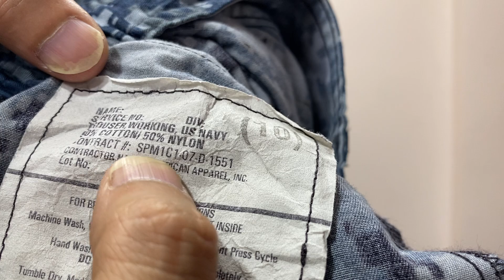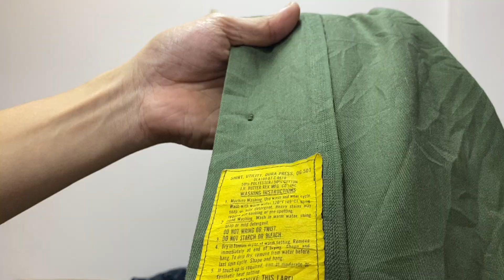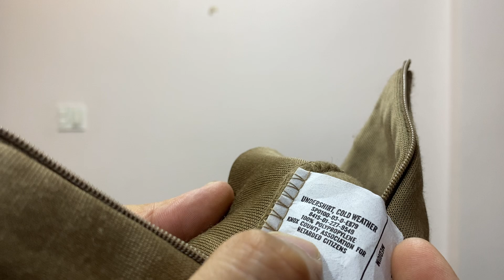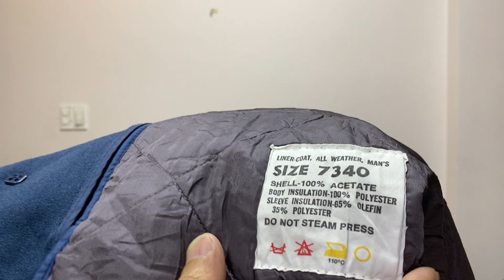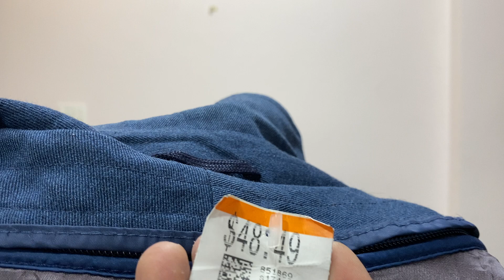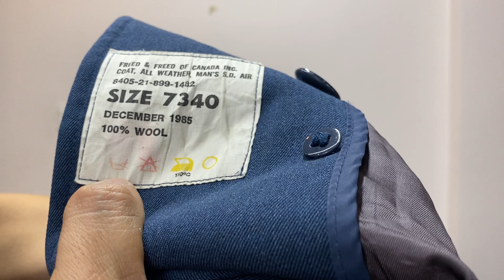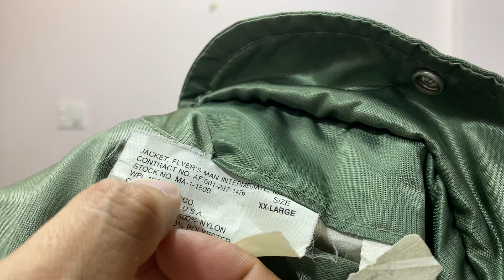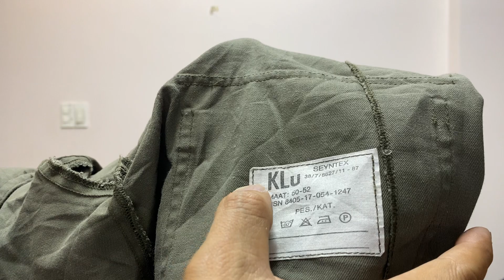🏮2-7 Chào Các Bác - Em Lên Đồ Lính